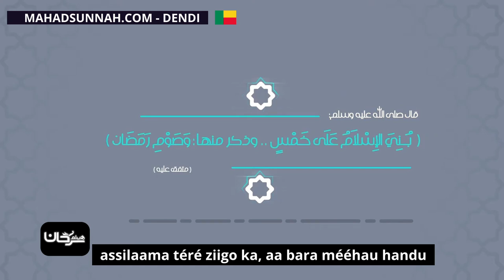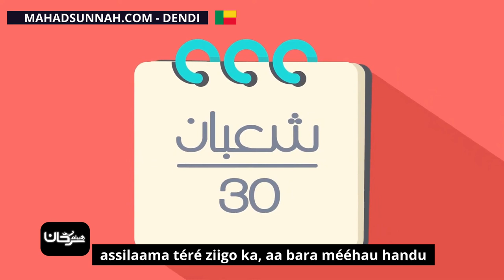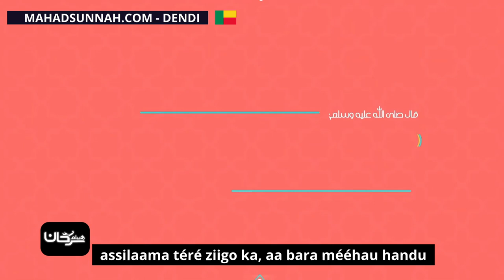assilaama téré ziigo ka, aa bara mééhau handu ركن الصيام